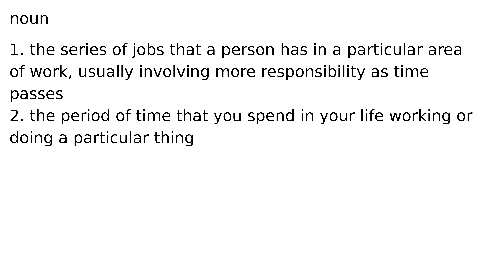career noun meaning meanings definition definitions phonetics pronunciation english dictio